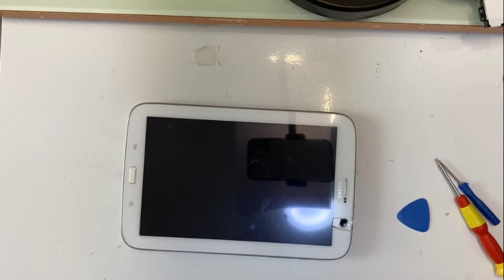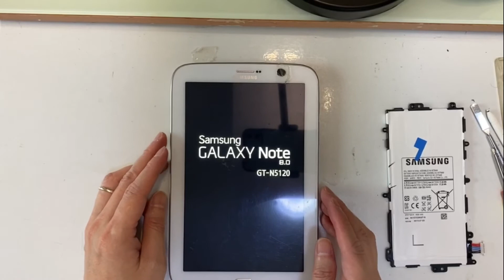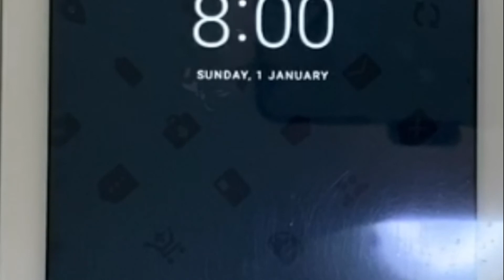Samsung Galaxy Note 8 Tablet (GT-N5120) Battery Replacement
An old Samsung Android Tablet always with Battery low warning and auto shutdown. You can always plug in the power then it can be working properly. To continue to use this old Tab without power cord, so decide to replace the battery.

It is working fine after upgrade from the official ROM 4.1.2 Jellybean to unofficial ROM 7.1.2 with Lineage OS 14.1 since 2 years ago. If use the official Android 4.1.2, many Apps cannot be installed. The below link for your information to upgrade your firmware but if you “brick” your Tablet, don’t complaint me.